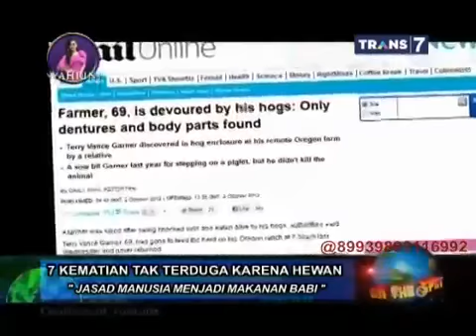On The Spot - 7 Kematian Tak Terduga Karena Hewan